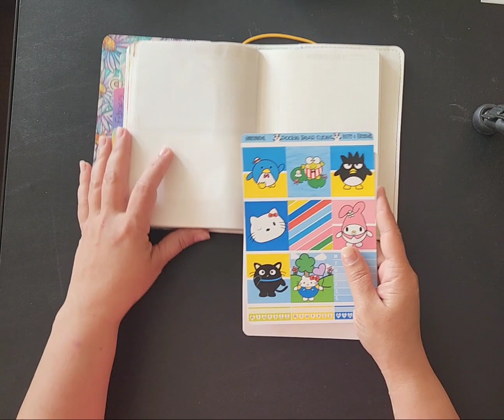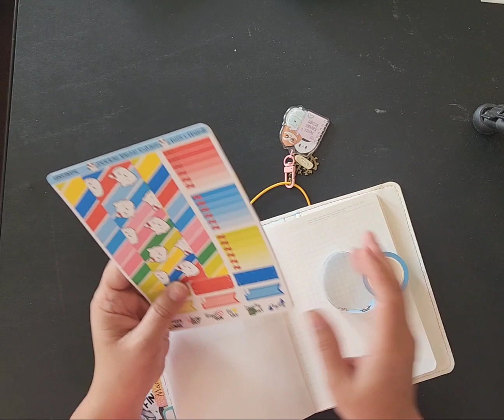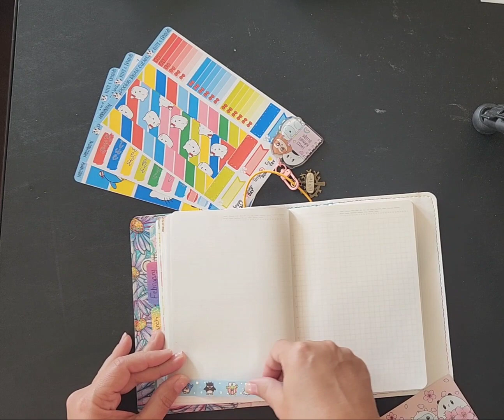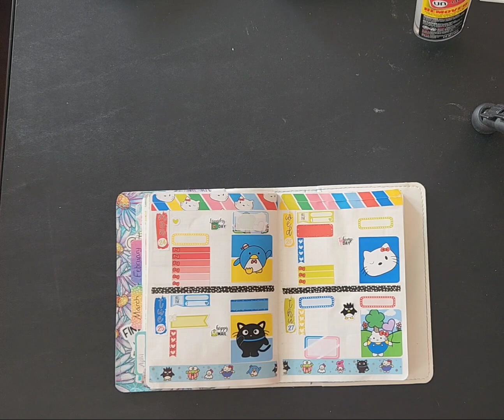April 27, 2023 Pookie Bear Cuties has made it to my stalogy once again!!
The colors in this kit are so vibrant and fun. Elvira does a great job with her kits and has great prices and deals often. Go check out Pookie Bear Cuties and see for yourself.

SHOP THIS VIDEO:
Pookie Bear Cuties

Stalogy Cover -
Paper Bound Creations on Etsy

AMAZON FAVORITES
* 3pack Washi Tape Organizer Rings
* My Reading Journal
* Fibron A4 Paper Cutter 12 Inch
* Sunstar Kadomaru Pro, Corner Cutter
* 24 Piece Self-Adhesive...Index Card, 3 sizes clear protecters
* Pentel EnerGel Clena Retractable Liquid Gel Pen 0.5mm
* 24 Piece Journal Stencil Set for Bullet Journaling by Zonon
* Avery Multiuse Ultra Tabs, Writable and Repositionable
* Tombow 68627 MONO Correction Tape
* STALOGY 018 Editor's series 1/2 year Notebook A5/Black
* Silhouette Portrait 3 Electronic Cutting Tool

LET'S STAY IN TOUCH:
Face Book : Misty Renee Melton